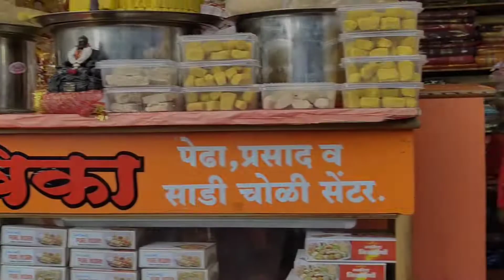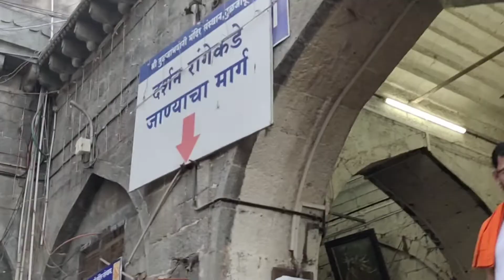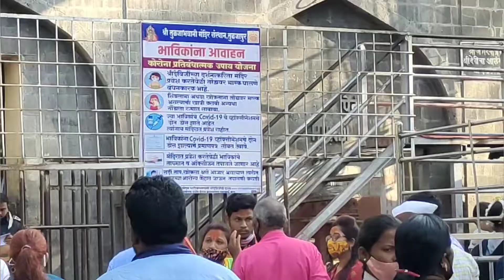Bhawani Mandir Darshan l Tulja Bhawani Temple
If you like my video ,please hit the '👍' and motivate me to make more videos .
Comment your queries and suggestion.
Share my video with everyone.